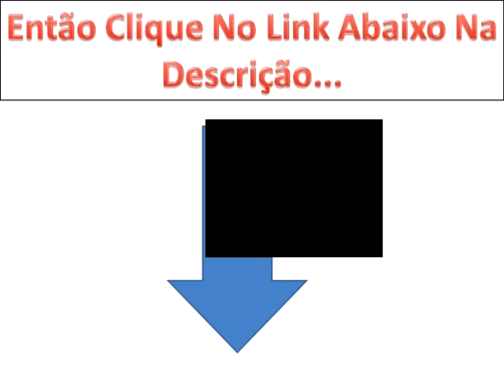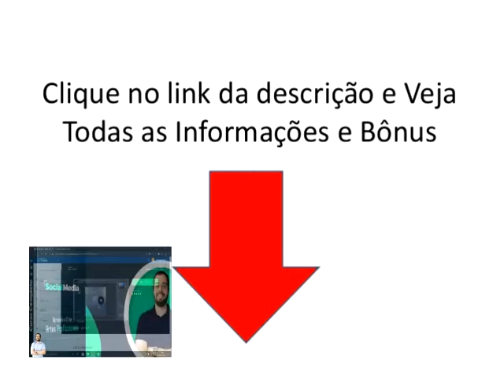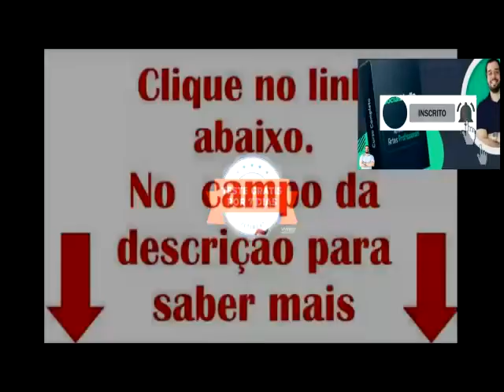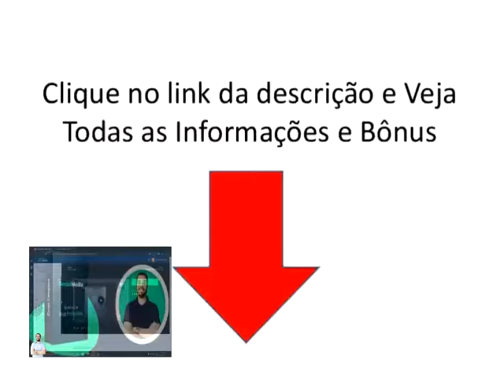Design gráfico para social media é confiável? (Curso 2021)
SITE OFICIAL / 👈👈👉👉 Design gráfico para social media é confiável? (Curso 2021)

✅Design Índigo
✅Páginas PRO
✅Logo, Grid e Conceito
✅Motion Social Media - DESIGN COM VC

["ignore tags"]

curso design gráfico para social media,58design58socialmedia58,para social media é confiavel curso,social media por onde começar,quero ser um social media,com é ser um social media,gestor de midias sociais,gerenciar redes sociais,gerenciamento de redes sociais,como ser um social media,social media profissão,design,para,social,confiavel,curso 2021,grafico,2021